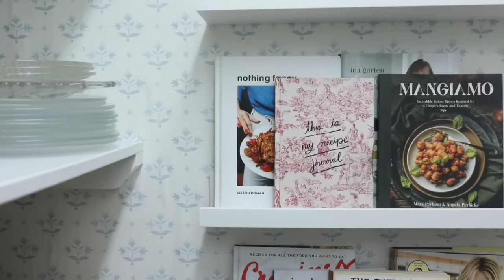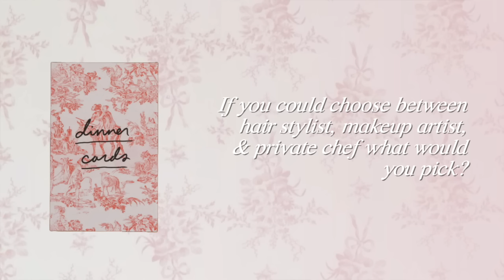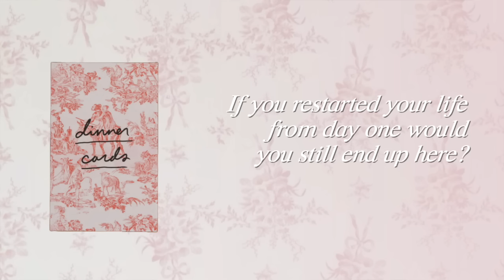COOKING WITH KYLIE HOLBECK AND KENZIE ELIZABETH 👩🏼‍🍳🥗 Honor Bar Salads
COOKING WITH KYLIE HOLBECK AND KENZIE ELIZABETH 👩🏼‍🍳🥗 Honor Bar Salads (Macho Salad and Kale Chicken Salad)